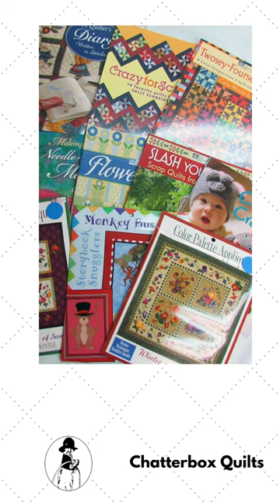Tips for Using Quilt Patterns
Before you start your next quilt project, watch my best tips for using quilt patterns to help avoid costly mistakes.

Don’t miss out on the fun and learning! Join The Quilter’s Way! Learn new quilting techniques and improve your existing quilting skills in a fun and encouraging community. FREE challenges, FREE courses and patterns and FREE 7-day trial!

BECOME A CHATTIE by joining the private Chatterbox Quilts' Crew group
When you click on the links, you will be taken to the appropriate website.There is no obligation to purchase these items but if you do buy them through my affiliate links, I will receive a small amount of $$$ that helps me to continue to provide these helpful videos for you. Thank you!

Martelli Small Square Template Set (2.5” - 5.5”) (available in different sizes)

Martelli Small Square Fussy Cut Set (2.5” - 5.5”) (available in different sizes)

Martelli Large Square Template Set (6.5” - 9.5”) (available in different sizes)

Martelli Large Square Fussy Cut Set (6.5” - 9.5”) (available in different sizes)

Sew Slip II
(US site)

SuperB thread from SuperPunch - other colours available
(US site)

Acorn Precision Piecing Products Starter Set (includes Easy Press solution, Seam Align Glue and applicators)
(US site)

Take a look at my curated list of other notions, books, and quilting goodies I like